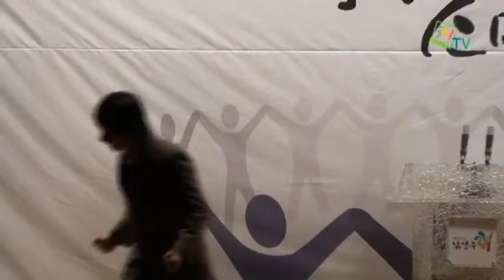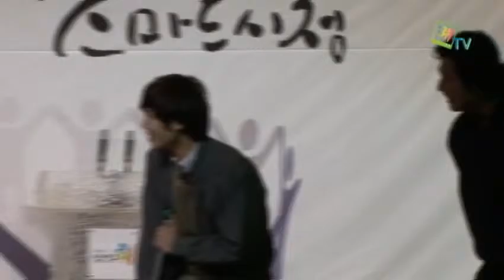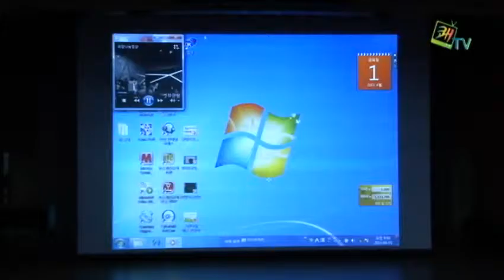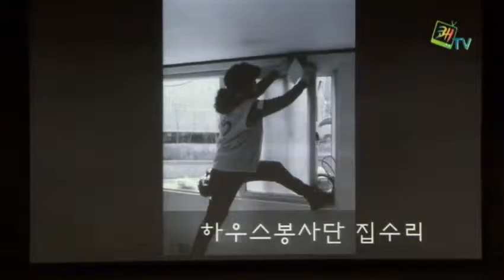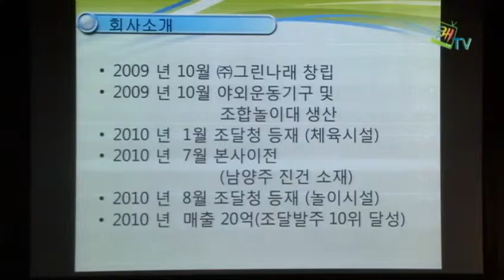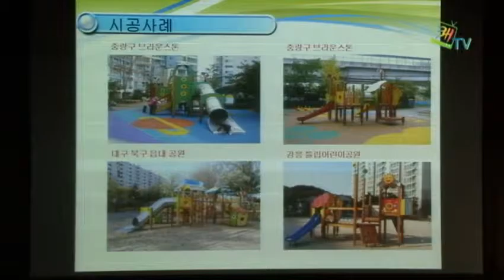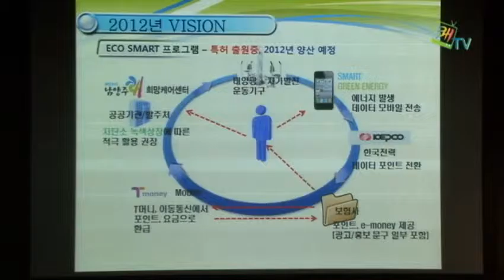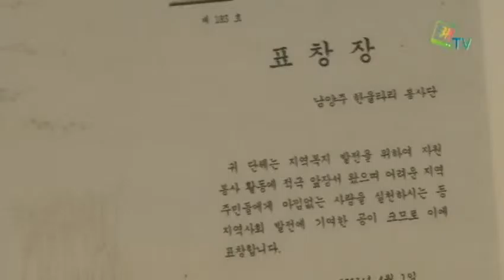2011년 4월 월례조회